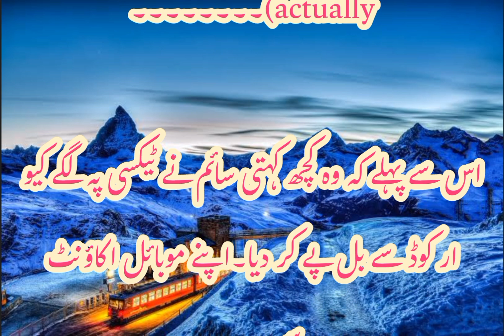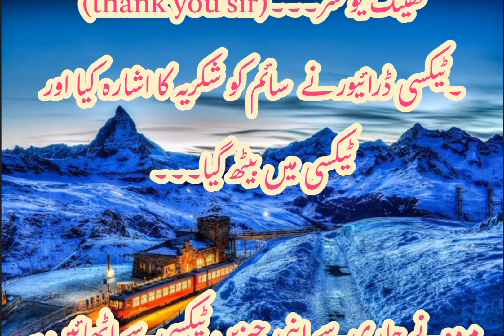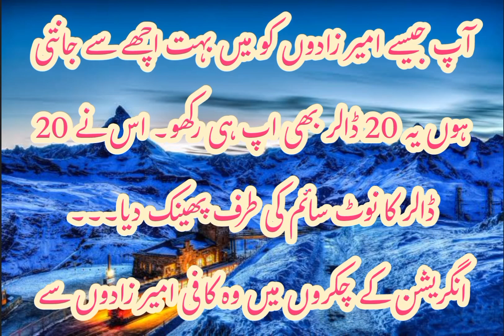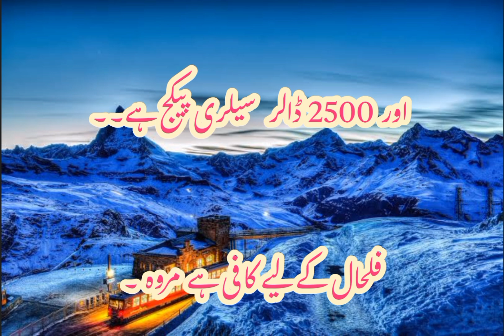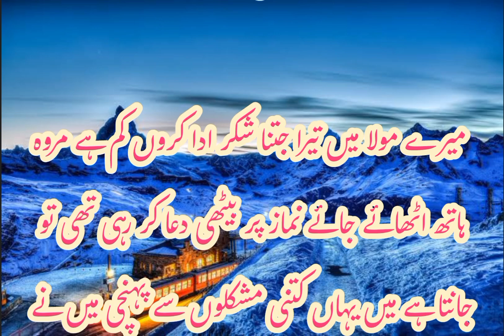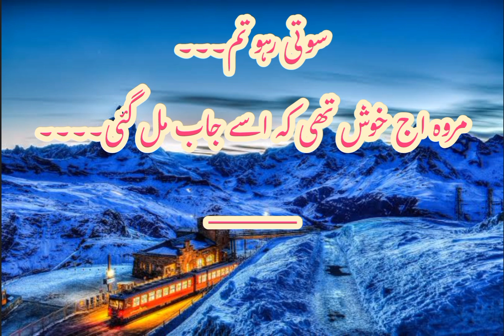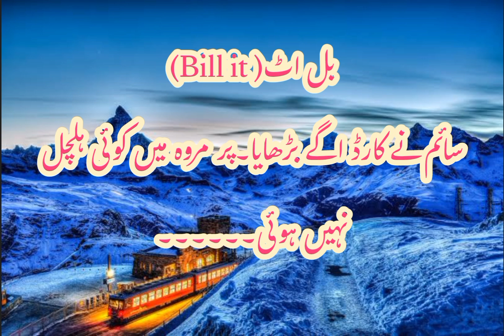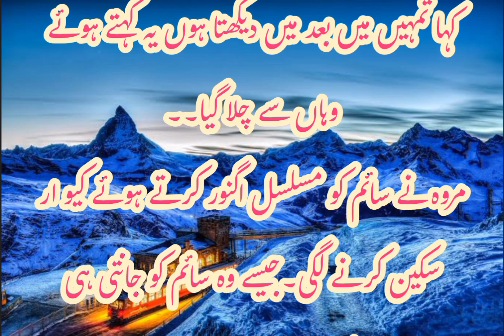Shehrag | Aneeta Raja| episode 2| job k first day hi marwa ka samna hua Saim se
Shehrag
Aneeta Raja
episode 2
 job k first day hi marwa ka samna hua Saim se